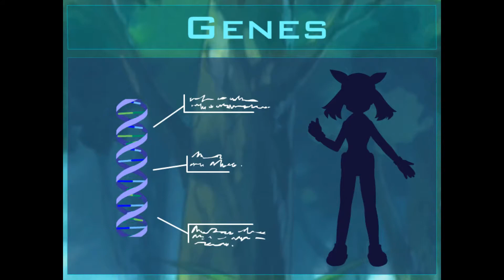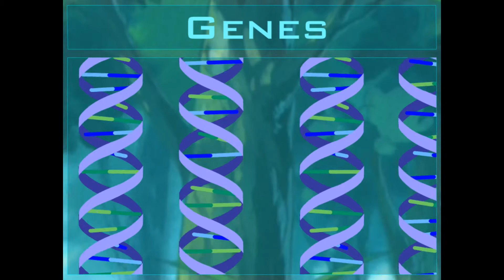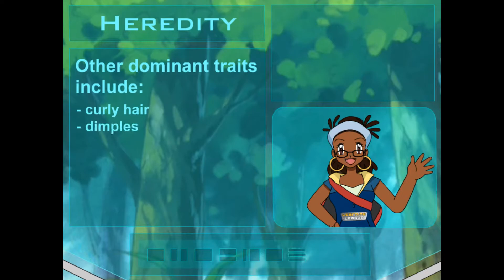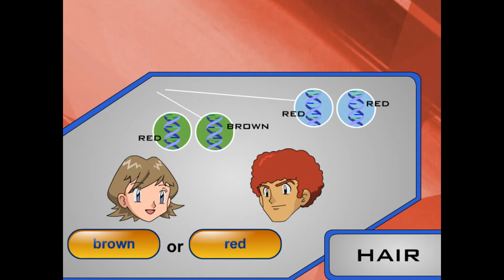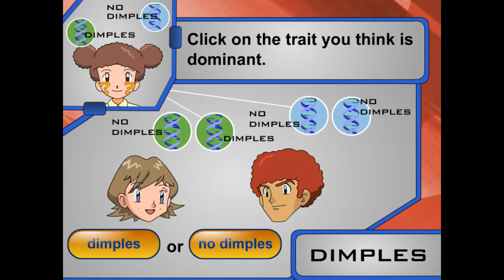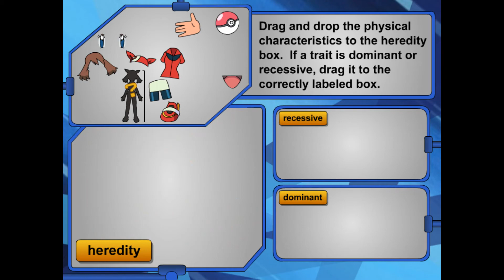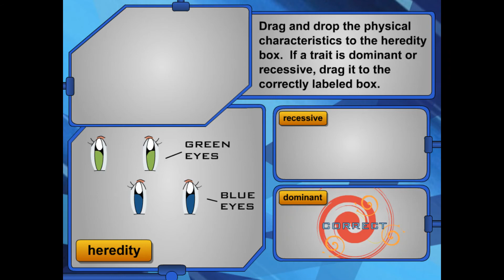Pokémon Learning League - Heredity (Full Lesson)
Max flexes the exposition skills he learned from Lex and explains that he and his sister are heading home for their mother's birthday. After being told he looks like his father, an offended Max and calls Siara for reassurance. Siara explains how genetics work by playing The Sims and creating an ugly-ass character with Mickey Mouse hair. Additionally, spitting in the face of traditional gender roles, Quinn preforms his own version of the classic "Saw A Woman In Half" trick.

"Deoxy-WHAT???" You guys really couldn't put in a Deoxys pun there? Really? Talk about a wasted opportunity...

On my first run, I was thrown off a bit by the Apply section. Shouldn't the "Dominant" box be on the top? That's not even a set up for a sex joke or anything, mind you, it just doesn't make sense why the "Recessive" traits take priority over the "Dominant" traits lol

Interestingly, for the first time, we see what Quinn's hair looks like without his hat on. We also get a glimpse as to what a PLL recolor of May would look like. A̶n̶y̶o̶n̶e̶ ̶e̶l̶s̶e̶ ̶r̶e̶m̶e̶m̶b̶e̶r̶ ̶T̶h̶e̶ ̶G̶r̶e̶a̶t̶ ̶R̶e̶c̶o̶l̶o̶r̶ ̶W̶a̶r̶ ̶o̶f̶ ̶'̶0̶9̶?̶

Fun Fact: Having 6 fingers on each hand is dominant trait!

Date Last Modified - 04/22/2007
Chapters:
0:00 Watch
5:12 Try
7:50 Apply
10:51 Incorrect Responses